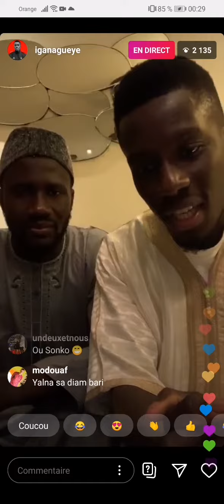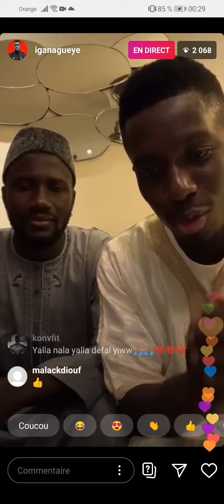Gana Gueye vœux de Idrissa Gana Gueye ki korité machallah sur Instagram